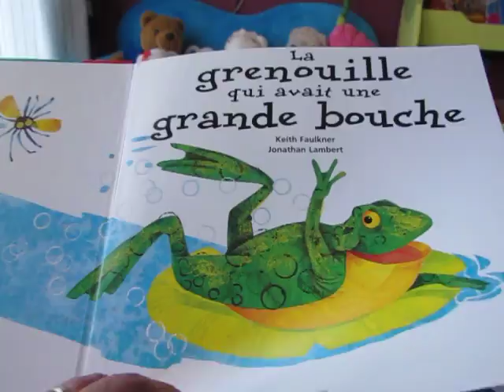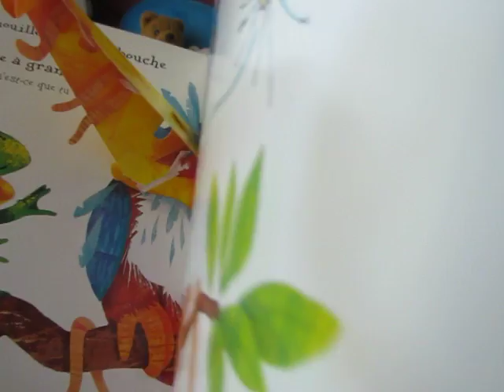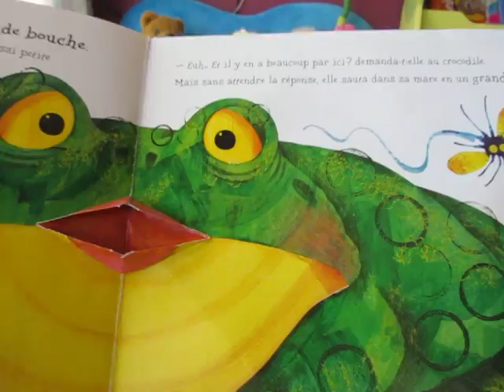La Grenouille Qui Avait Une Grande Bouche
- Bonjour, je suis la grenouille à grande bouche et je mange des mouches. Et toi, que manges-tu ? La réponse de l'oiseau bleu est étonnante, celle de la souris rousse est amusante, mais la réponse du crocodile vert est tout simplement...effrayante !